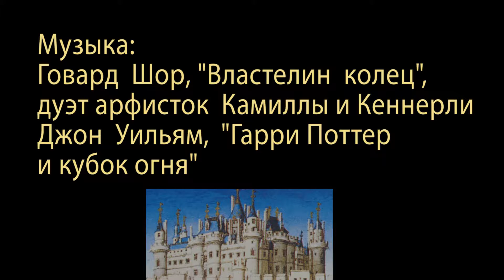Animation Project 'Medieval Castle' // Group 7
Проект "Средневековый замок" выполнен детьми от 5 до 12 лет.
Преподаватель керамики: Е. Черномазова.

Уроки керамики и мультипликации в образовательном центре русского языка и культуры"Метафора".

The Project "Medieval Castle" is completed by children of 5 through 10 years of age.
Instructor: E. Tchernomazova.
Ceramics and Animation Classes at Metaphor Academic Center for Russian Language and culture, VA, USA.